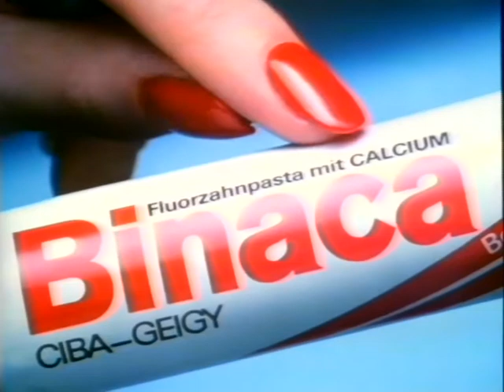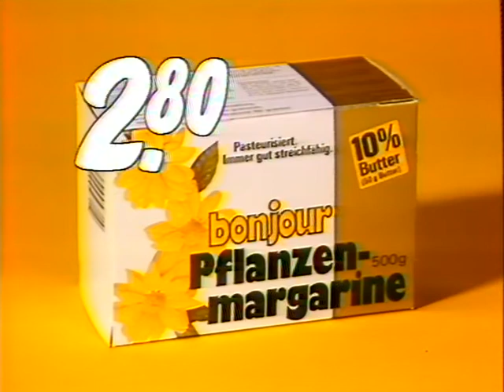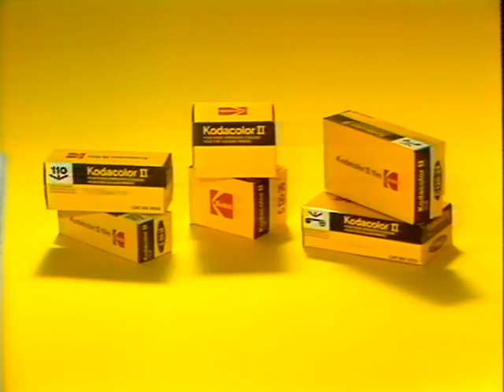Coop Mittwochstudio, Folge 298 vom 18. Mai 1983